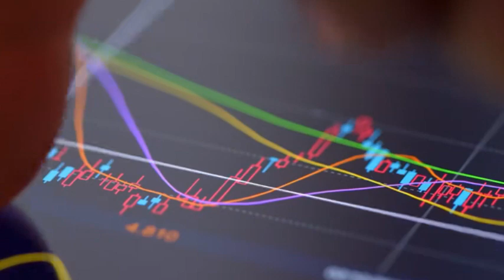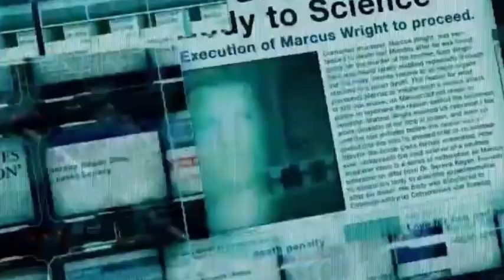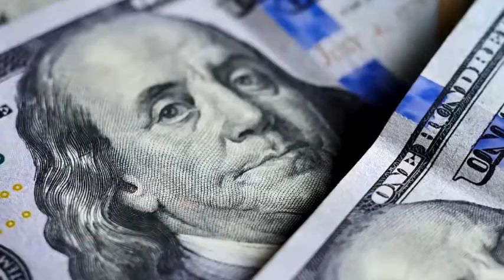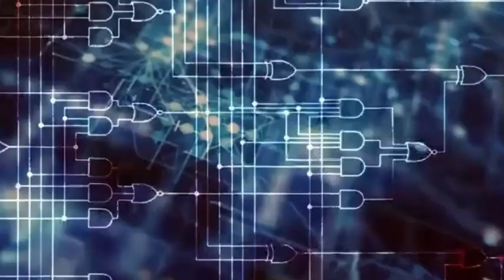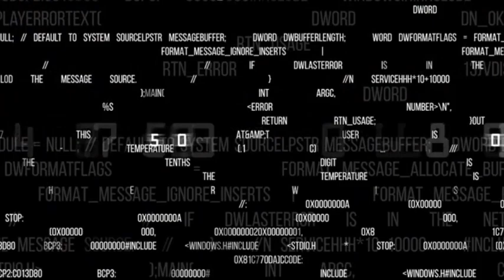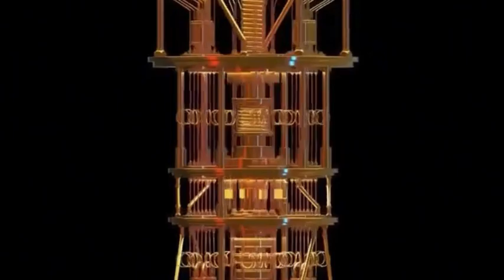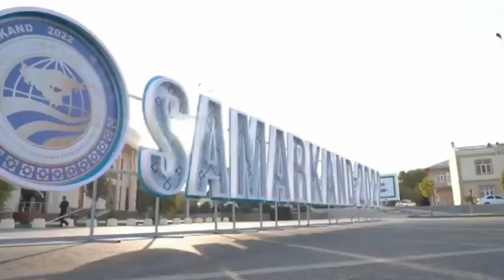How a Chinese Lab Created a Chip 1,000,000x Faster？ (And Got Sanctioned)